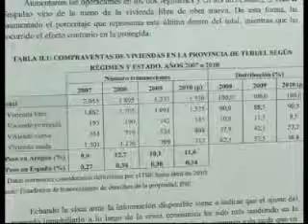Situación económica de Aragón 2010 según UGT